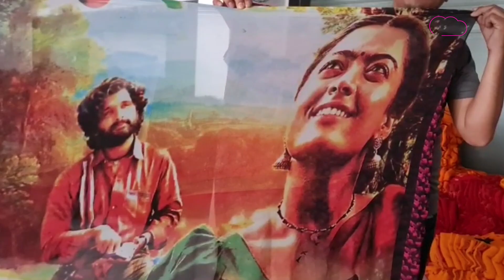Surat Textile રંગાયો Pushpa ના રંગમાં | Gujarat Tak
સુરત ટેક્સટાઈલને લાગ્યો પુષ્પાનો રંગ

તેલુગુ ફિલ્મ પુષ્પા ધ રાઇઝ છેલ્લા કેટલાક સમયથી ફિલ્મી પડદે ધૂમ મચાવી રહી છે. દેશ અને દુનિયાના લાખો લોકોએ તેને જોઈ છે અને તેની લાખો રીલ પણ બની છે. હવે સુરત ટેક્સટાઈલ માર્કેટ પણ રંગાયો છે પુષ્પાના રંગમા કેવી રીતે જુઓ સહયોગી સંજય સિંહ રાઠોડનો ખાસ અહેવાલ..